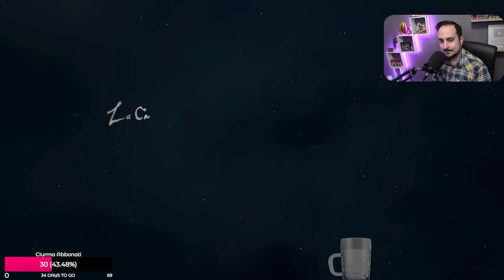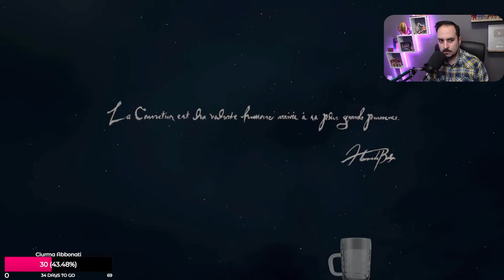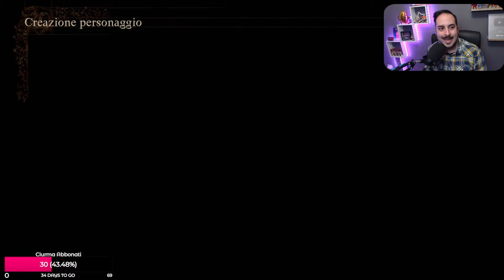🔴 PROVO IL TANTO ATTESO DRAGON'S DOGMA 2 IN LIVE CON VOI! Gameplay ITA PS5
Giochi scontatissimi su Eneba:
💖 Modi per supportare il mio canale GRATIS:
☑️ Like e commenta! Vedere tanti commenti mi da entusiasmo!

🙏Vuoi supportare ulteriormente il canale?

Grazie per qualsiasi tipo di supporto che darai al canale! 👍